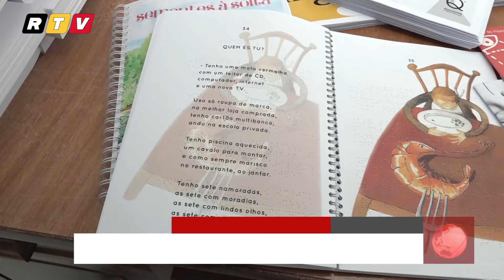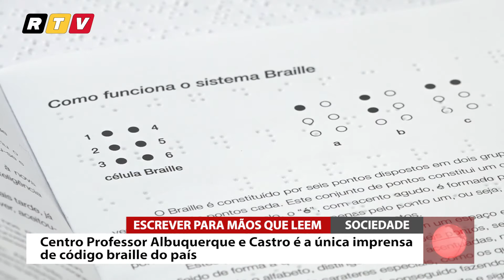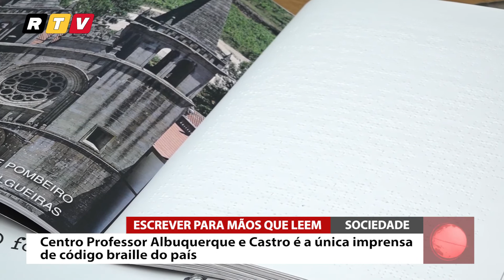Escrever para mãos que leem